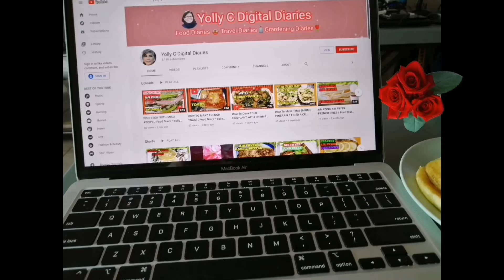IKEA MATTRESS SHOPPING /Yolly C Digital Diary